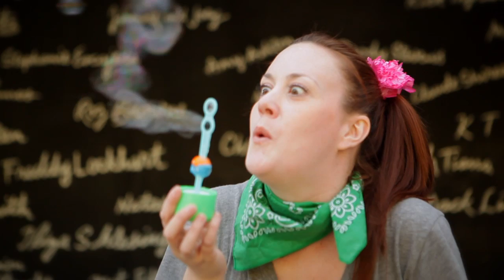"When I Get Smart" - Ditto Kiddo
"When I Get Smart"

Starring: Ditto Kiddo
Supporting: Shenna Bautista, Kathy Bostian, Navaris Darson,  Ron Hanks, Ed Joyce, Brenna Kelly, Ryan Plourde

Director: Wendy J.N. Lee
Director of Photography: BT Jackson
Assistant Director: Michael Greischar
Thanks: Robin Eunsoo Cho, Christopher M. Yogi